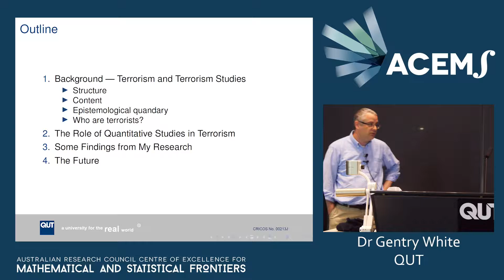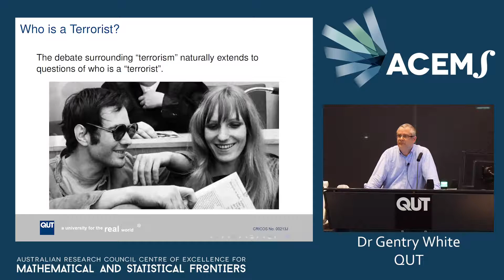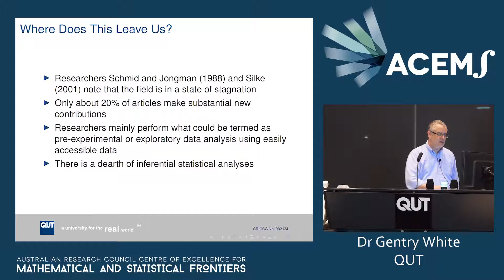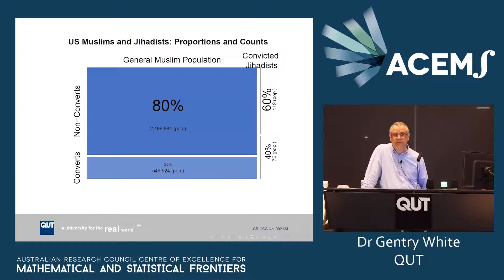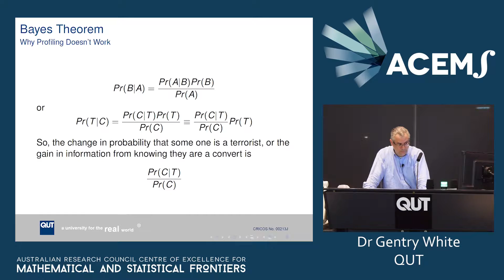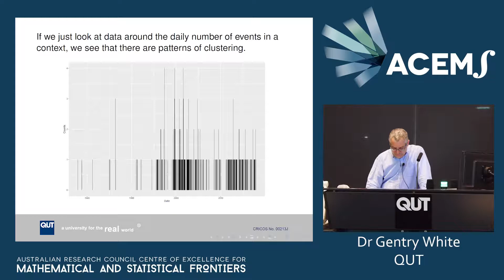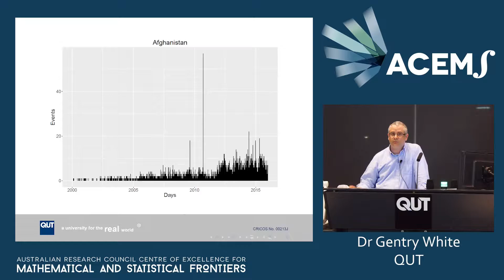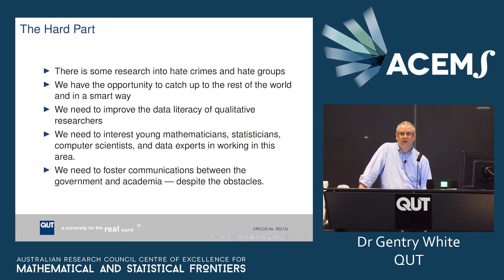Using Data to Discover New Insights Into Terrorism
This ACEMS public lecture presented by QUT'S Dr Gentry White looks into  how we can use publicly available data to explore issues around terrorism and discover new insights into the fundamental questions surrounding terrorism.